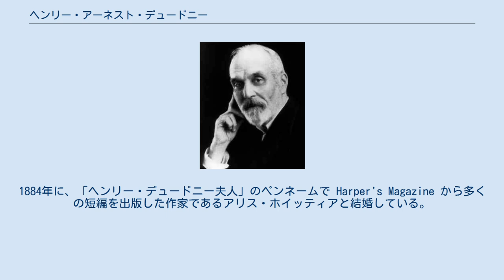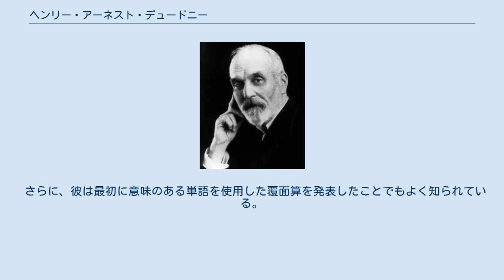ヘンリー・アーネスト・デュードニー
Henry Ernest Dudeney ヘンリー・アーネスト・デュードニー（Henry Ernest Dudeney、1857年4月10日 - 1930年4月24日）は、イギリスのパズル作家・数学者である。
 デュードニーはイースト・サセックス州のメイフィールドで生まれ、その近くのルイスで生涯を終えている。
1884年に、「ヘンリー・デュードニー夫人」のペンネームで Harper's Magazine から多くの短編を出版した作家であるアリス・ホイッティアと結婚している。
 デュードニーは幼少時にチェスを学びよく指していた。
これが彼の数学への関心やパズルの創作につながっている。
彼は Civil Service に所属していたが、その間に多くのパズルを創作している。
 彼は一時期、パズル作家仲間の一人であるサム・ロイドと親交を持ちパズルの交換などをしていた。
だが、ロイドが連絡を絶ち、デュードニーのパズルを無断で自分の名義で発表したため、彼との関係は悪化した。
 デュードニーは何年もの間、ストランド・マガジン上で多くの作品を発表した。
また、彼はいくつかのパズル作品集を発表している。
 さらに、彼は最初に意味のある単語を使用した覆面算を発表したことでもよく知られている。